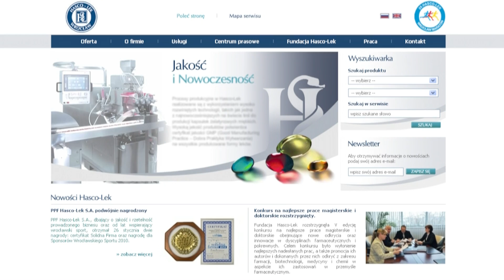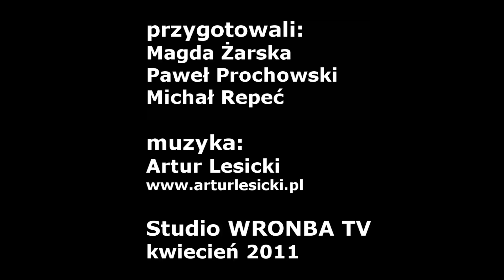Studio WRONBA TV, przed meczami 12. kolejki 33. sezonu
- Jestem przekonany, że wygramy z Hasco Lek! - Piotr Bieć (zebrano.com.pl, 2. liga). Studio WRONBA TV przed meczami 12. kolejki 33. sezonu.